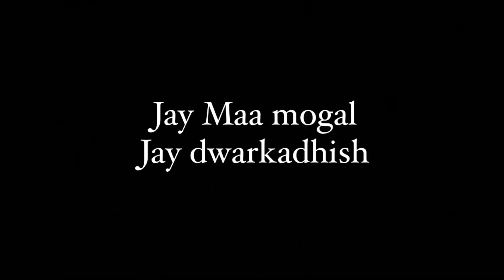Riding kathiyawadi mare Rajeshwari | kathiyawadi horse | Ghodi | ravalchal